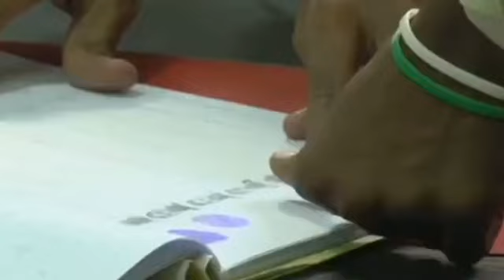Establishment's Survey On Elections In Pakistan, Imran Khan Is Clean Sweeping, Nawaz Sharif, Zardari